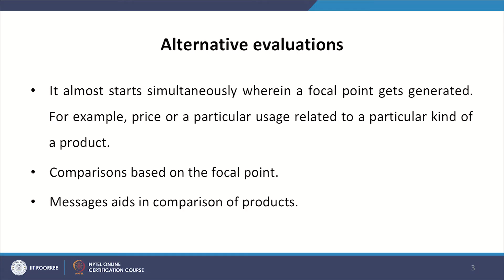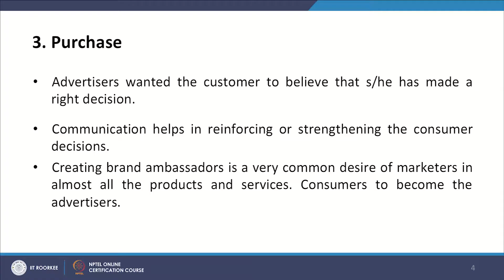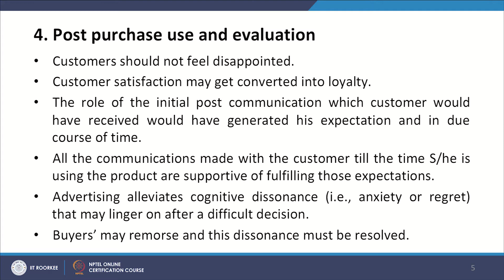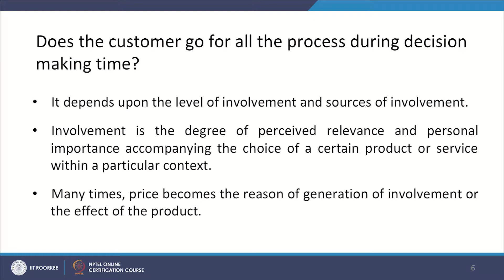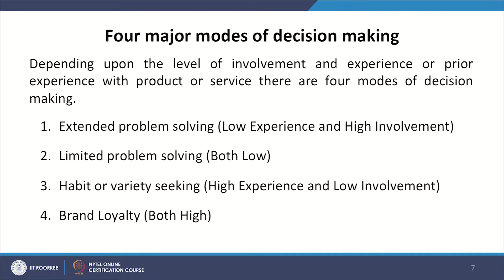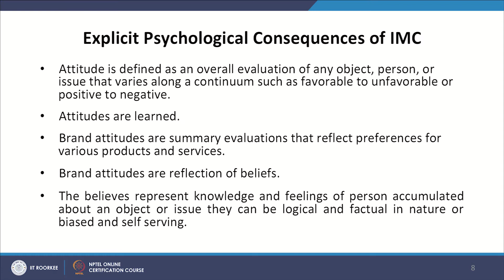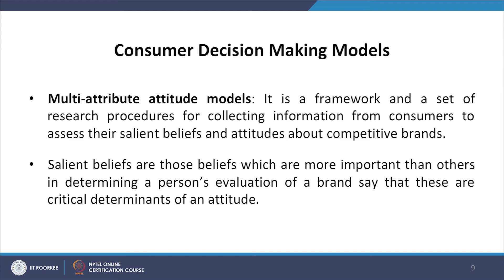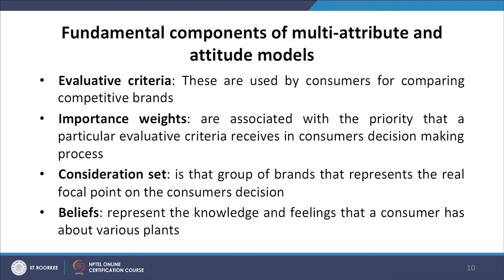Lecture 14 : Consumer Decision Making Process PART 2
This lecture video covers the Consumer Decision Making Process.